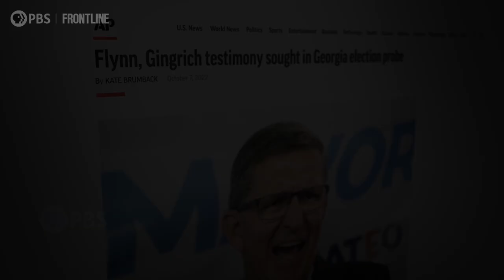Michael Flynn's Holy War (trailer) | FRONTLINE +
How did Michael Flynn go from being an elite soldier overseas to waging a “spiritual war” in America?

In collaboration with the @AssociatedPress, FRONTLINE examines how the retired three-star general has emerged as a leader in a far-right movement that puts its brand of Christianity at the center of American civic life and institutions and is attracting election deniers, conspiracists and extremists from around the country.

FRONTLINE is produced at GBH in Boston and is broadcast nationwide on PBS. Funding for FRONTLINE is provided through the support of PBS viewers and by the Corporation for Public Broadcasting. Additional funding is provided by the Abrams Foundation; the John D. and Catherine T. MacArthur Foundation; Park Foundation; and the FRONTLINE Journalism Fund with major support from Jon and Jo Ann Hagler on behalf of the Jon L. Hagler Foundation, and additional support from Koo and Patricia Yuen.